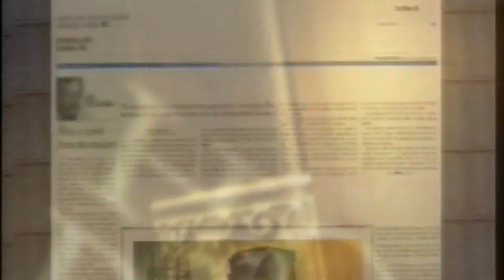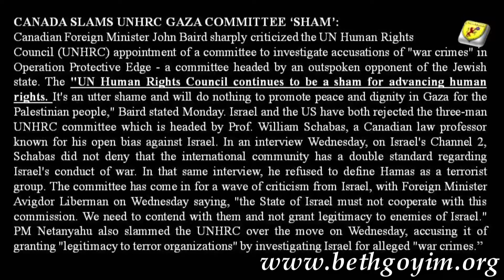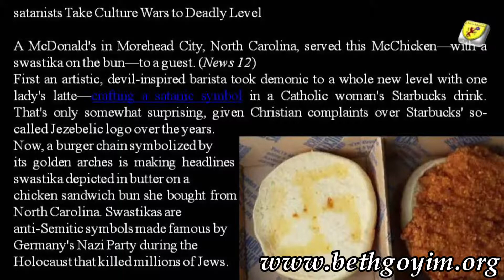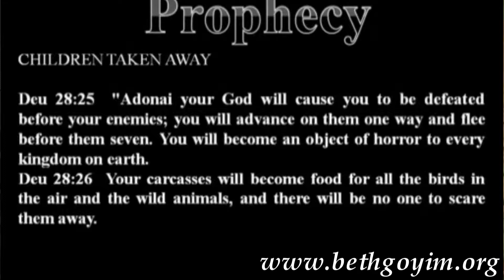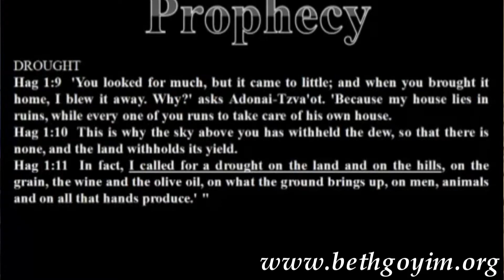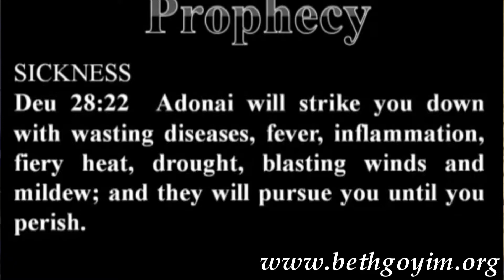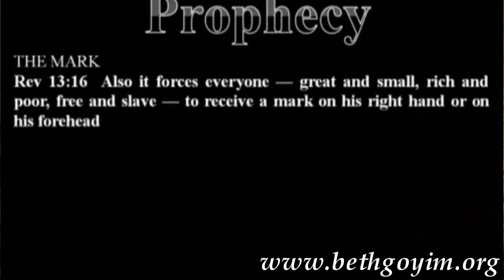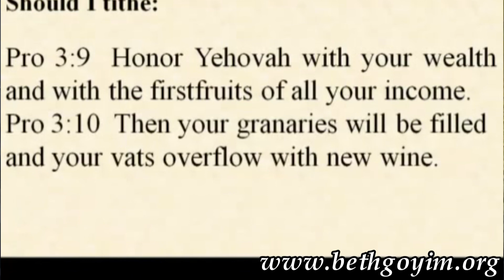081614 Ripped from the headlines